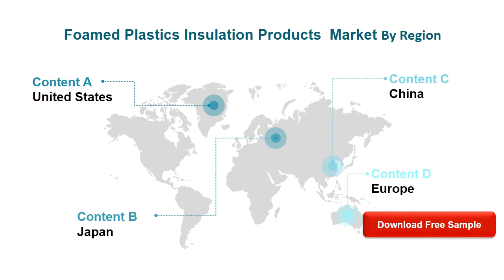Foamed Plastics Insulation Products Market Insights and Forecast to 2026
Foamed Plastics Insulation Products market is segmented by Type, and by Application. Players, stakeholders, and other participants in the global Foamed Plastics Insulation Products market will be able to gain the upper hand as they use the report as a powerful resource.